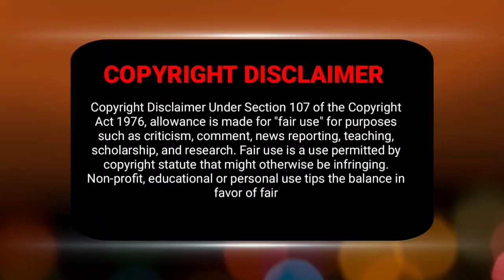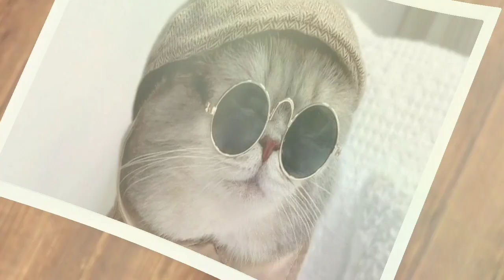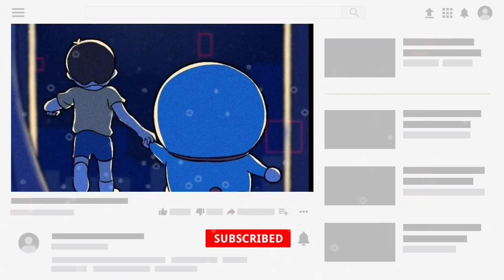Girls who get REJECTED by their Crush ll Shizuka - Dekisugi, Sakura - Sasuke, Misa - Light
🔴 Anime Girls Who Get REJECTED by their Crush

🔴 Shizuka - Dekisugi, Sakura - Sasuke,  Misa - Light

🔴 Doraemon Unknown Facts

⚜️ CHAPTERS -

🔵 Watch some of my best videos -

🔶 Your Queries -

The Future ROBO
Doraemon
Pokemon
Perman
Death note
Light Yagami
Misa amane
I chan
Nanako Shinchan
Dekisugi Shizuka
Nobita Shizuka
Sakura Sasuke
Naruto hindi
Ruko
doraemon unknown facts
doraemon unsolved mysteries
Shinchan horror episode
doraemon movie
anime